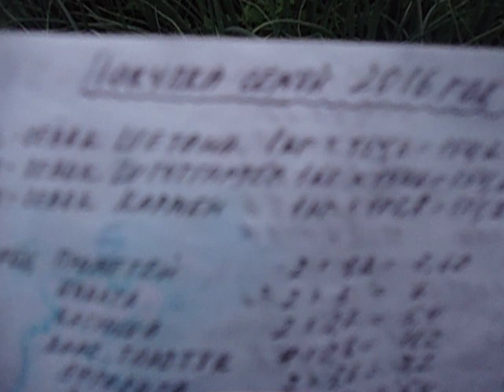ПОЧЕМУ ЛУК ЛУЧШЕ СЕЯТЬ ОСЕНЬЮ. Видео Ольги Черновой 12 июня